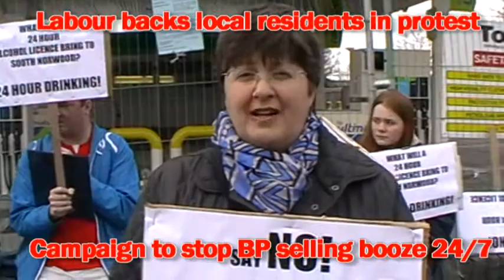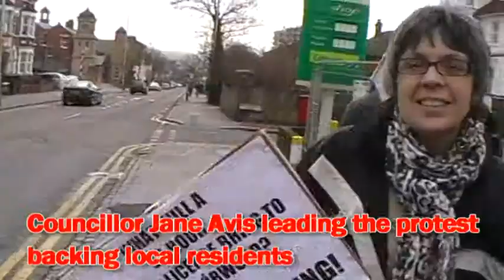South Norwood video1